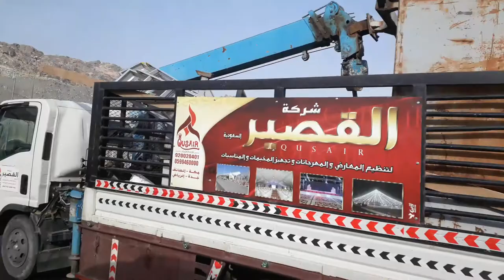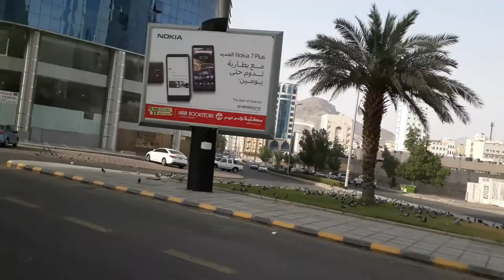Makkah City 2018 !! Evening Journey Of City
Must Watch Journey Of Beautiful Road Of Makkah City During Evening Time

About This Video - IS VIDEO MAI AAP MECCA SHEHAR KA SHAM KA NAZARA DEKH SAKTE HAI

Topic Cover - makkah se madina ka safar kaisa lagega

makkah to madinah road trip

makkah live today now 2020 youtube